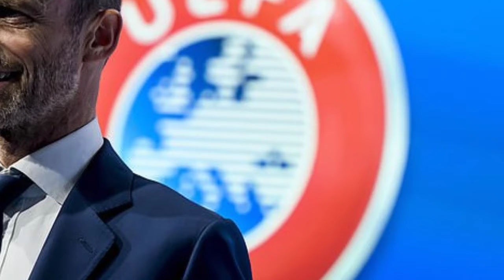Real Madrid, Barcelona and Juventus could be THROWN OUT of UCL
Real Madrid, Barcelona and Juventus could be THROWN OUT of UCL#football